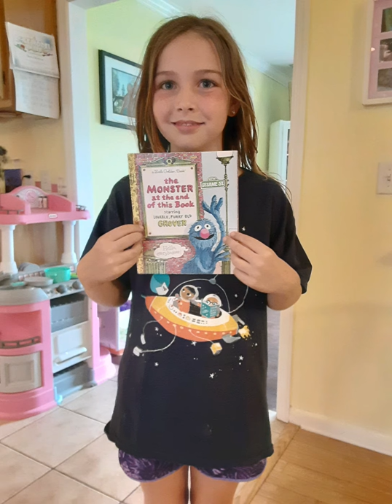The Monster at the End of this Book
Kids book